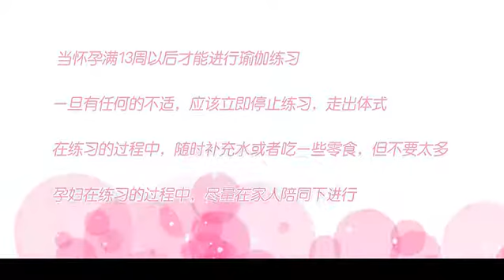Mummy Healthy Exercise Advanced Yoga